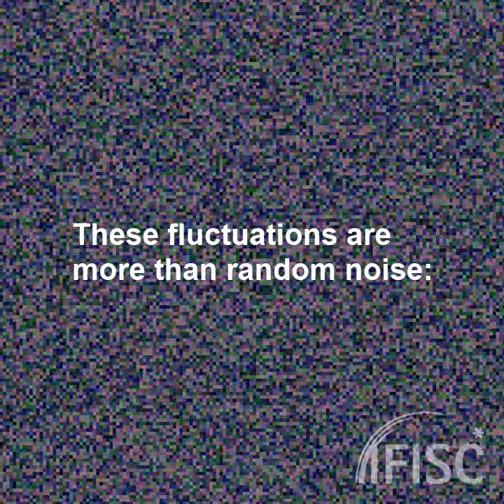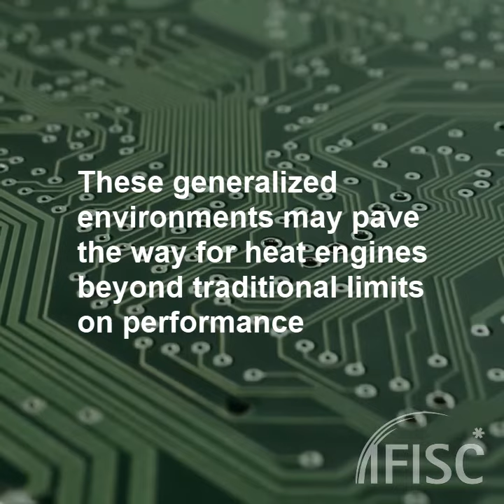Quantum Fluctuation Theorems for arbitrary environments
Manzano, Gonzalo; Horowitz, Jordan M.; Parrondo, Juan M.R., Phys. Rev. X 8, 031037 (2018)